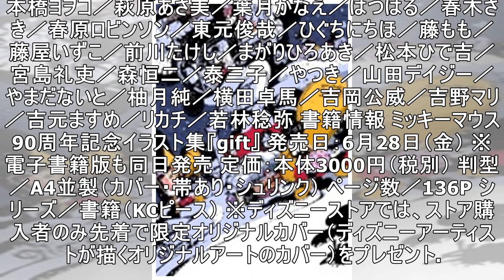漫画家100人以上による描き下ろし！ ディズニー公式イラスト集『gift』が6月28日に発売